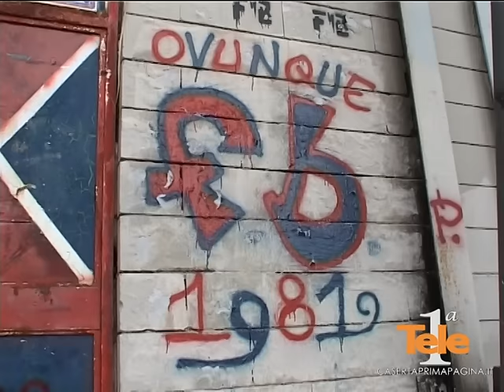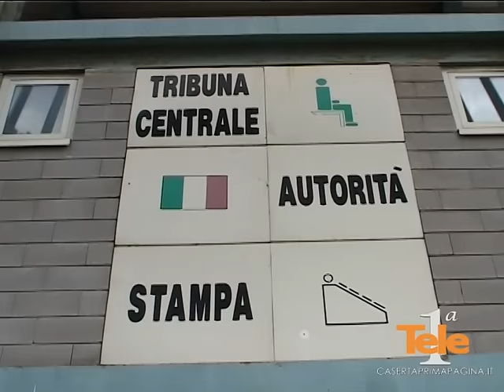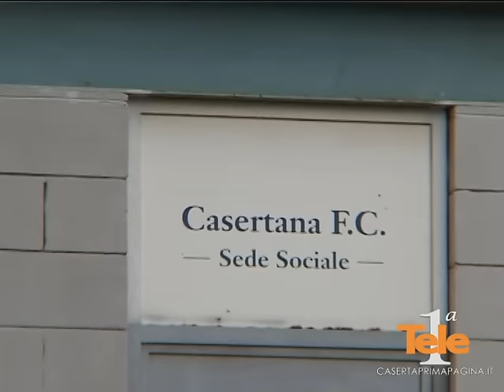STADIO PINTO - INTERVISTA MARIA GRAZIA NICOLO'